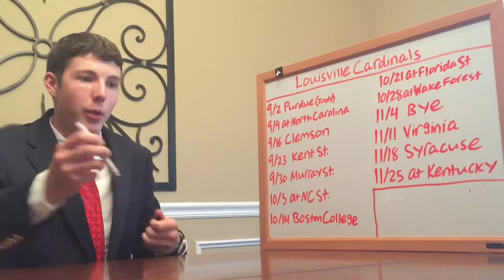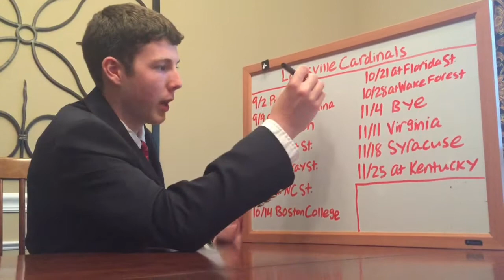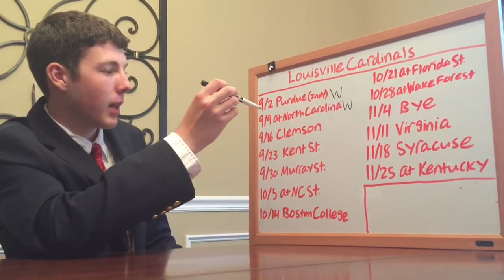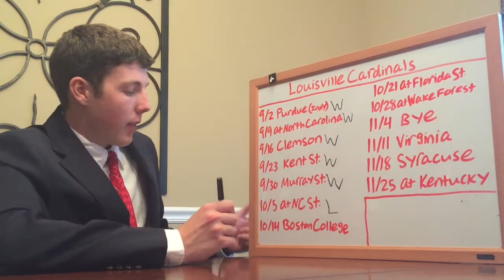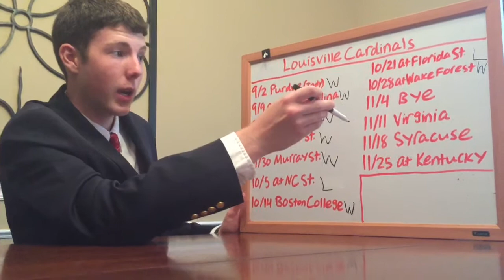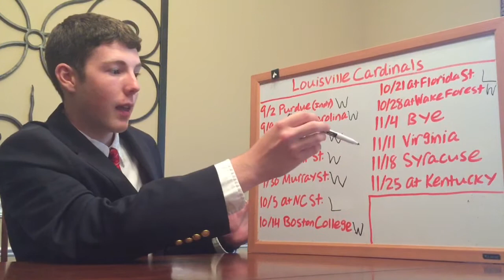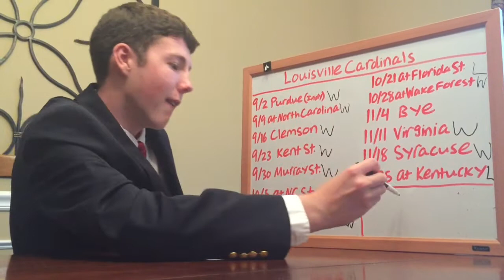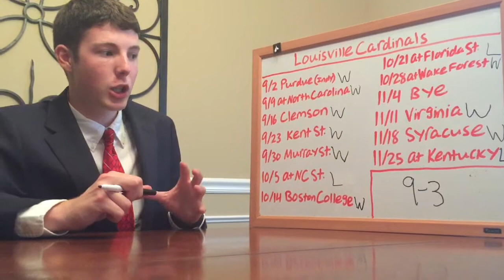2017 Louisville Football Predictions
The opening video is not mine and I do not take credit for it. Louisville had a poor ending to the season, but I think they will rebound this season. But ultimately, the ACC competition will be too much and they will finish with another successful 9 win season.